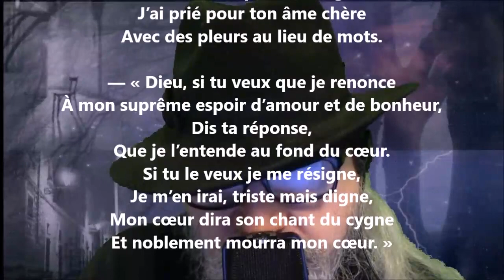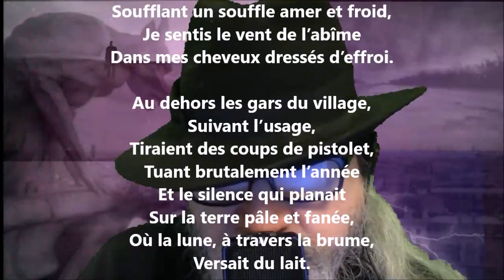Veillée - Hélène Swarth lu par Yvon Jean